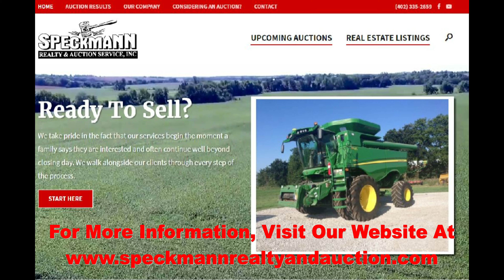Speckmann Realty & Auction Presents: Johnson Co Farmland, All Nemaha River Bottom - December 2018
Johnson Co - Tecumseh, NE
At-a-Glance

116 acres +/- (to be determined by survey)
Nearly all tillable
ALL Nemaha River bottom ground
Soil types: Nodaway, Zook, Kennebec
2018 estimated taxes: $5,665.80
This 116 acre tract is ALL Nemaha River bottom ground.  It is nearly all tillable with Nodaway, Zook & Kennebec soils.  This is a rare opportunity to buy an entire Nemaha River bottom ground farm.

Location from jct. 620 Ave. & 729 Rd. NW of Tecumseh, NE:  1 mile west to 619 Ave. & 1/2 mile south

Irregular tracts in Section 19 & 20, T5N, R11E, Johnson Co., NE (exact legal to be determined by survey)